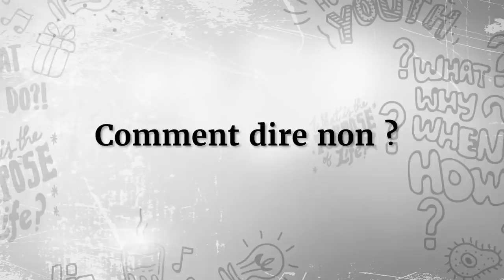Comment apprendre à dire non ? | Sadhguru Français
Que faire quand vous avez du mal à dire non aux autres ?